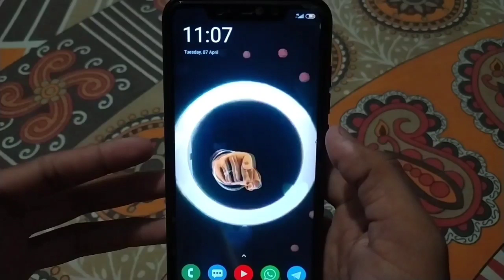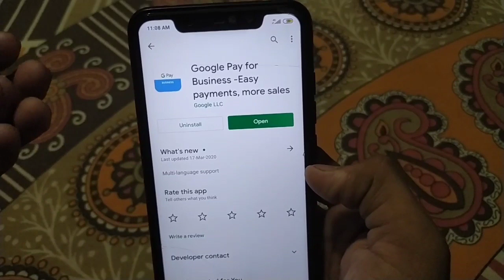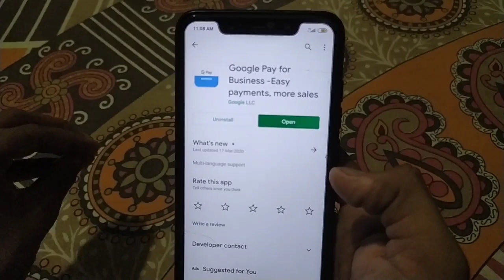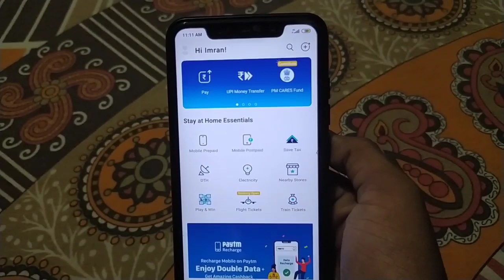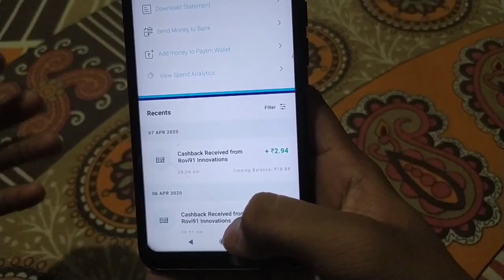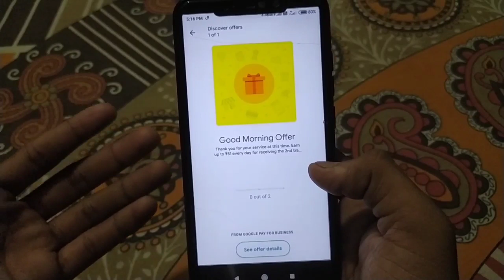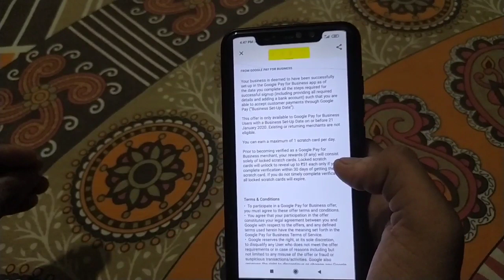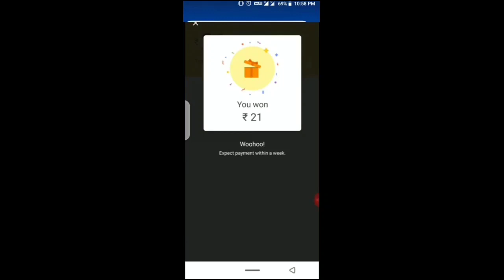Google Pay (Tez) Ka Baap App || Google Pay business Merchant||Earn upto 1000₹ Rupees Direct Bank a/c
Agar Aap Lifetime Ghar Baithe Bank & Paytm Cash➡️🏛️ Kamana Chahte Ho To
Is App Ko Download Karen:-⤵️

Jyada Jankari ke liye Sign up Kaise Karen Doubt Clear Karne ke Liye is Video ko Jarur Dekhen:-⤵️

15 Level Tak Income Milega Jaldi Kijiye Nahin To Jindagi Bhar Pachtaoge

🧐And Search Telegram ⤵️
TECHTECHNOOFFERS 🤗

💰 Agar Aap Daily PayTM Cash Kamana Chahte hai to Nichhe diye Gaye Application ko Daily Use Kijiye

1⃣ App Name  :- Videobuddy

👉 Sign Up Bonus :- 50Rs

2⃣ App Name :- Rozdhan

👉 Per Refer 5Rs Instant
👉 50Rs Sign Up Bonus

♨️ REFER CODE :- 005SPC

3⃣ App Link :- V Clip

4⃣ App Name :- VidStatus

👉 Per Refer 8Rs Instant

5⃣ App Name :- Minijoy

👉 Per Refer Up To 39Rs
👉 Sign Up Bonus 10Rs

♨️ REFER CODE :- LQPE2Z

6⃣ App Name :- Zupee Gold

👉 Sign Up Bonus 10Rs Instant
👉 Per Refer 10Rs Instant

♨️ REFER CODE :- 9xbchnq

7⃣ Website Name :- Paybox

👉 Sign Up Bonus 50Rs Instant

👆👆Upar Diye Gayi Sabhi App Ko Download Kijiye and Daily Unlimited PayTM Cash Kamaiye Sabhi Application Instant PayTM De Rahi Hai So Loot Fast

Youtube Trending Teg

Tech Techno Offers